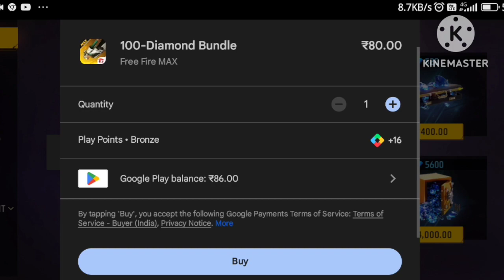TGYT || INK Hyper Book 📚 top-up -ffmax